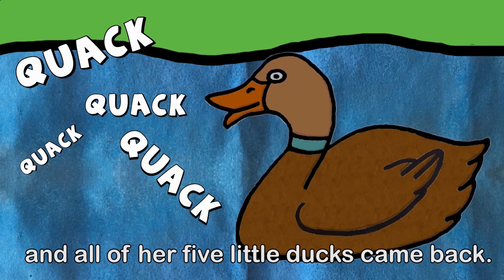Boogiebug Counting - Five Little Ducks | Learn to Count for Toddlers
"Welcome to Counting with the Boogiebug - That's Me!"

Boogiebug is back and teaching your youngest toddlers and preschoolers how to count with this delightful rhyme and song series.

You can learn the rhyme or song too, with the lyrics on screen!